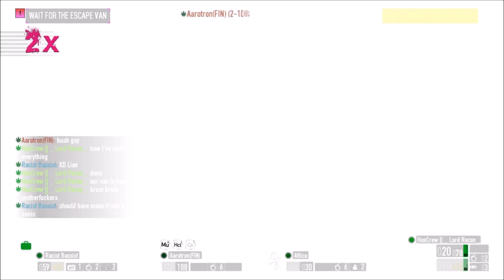idk something xD